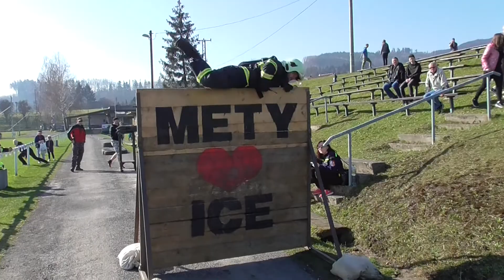SDH Metylovice: Přemysl Pařenica na TFA Metylovice 2018